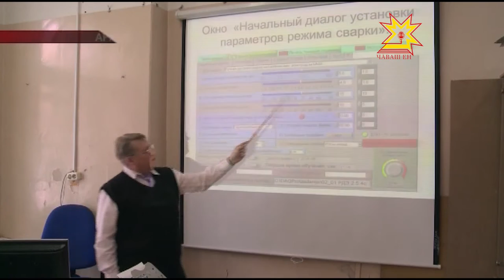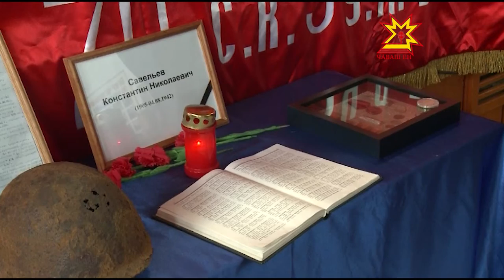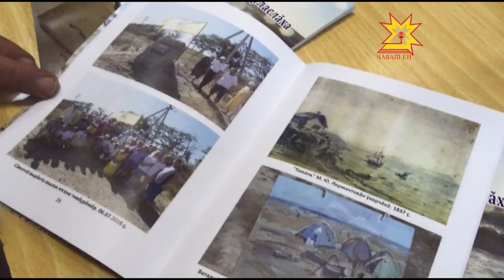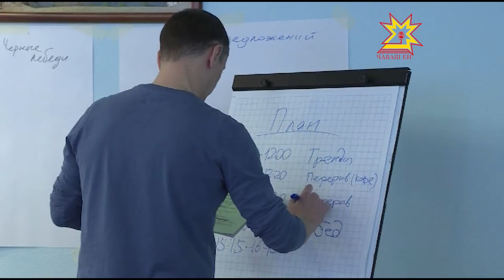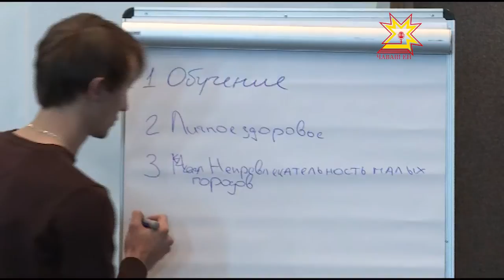Республика 08.12.2016 на чувашском языке. Вечерний выпуск